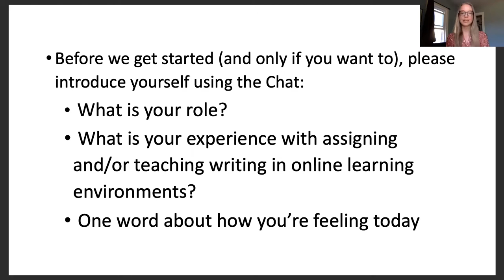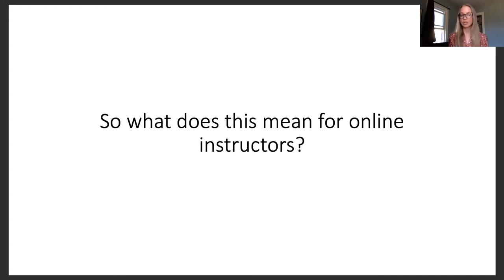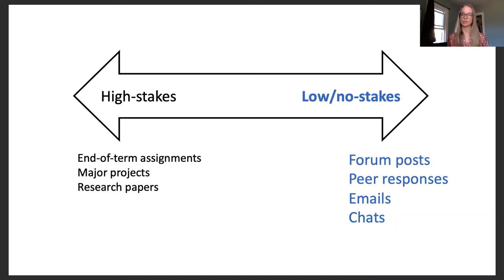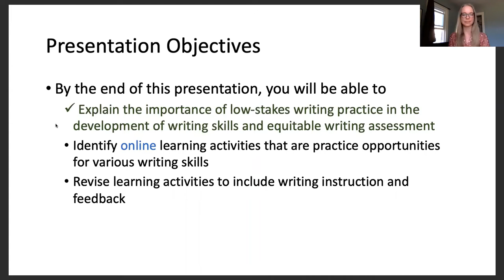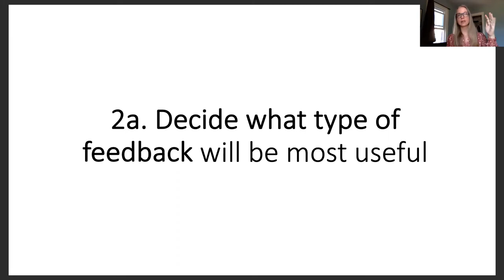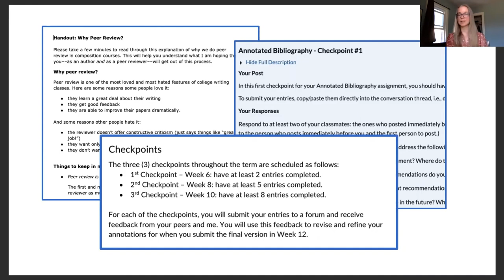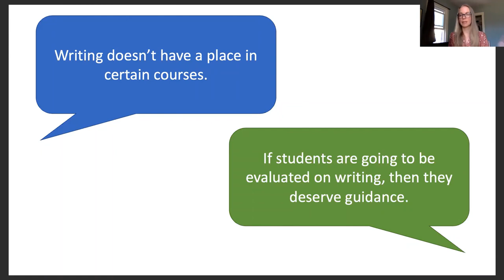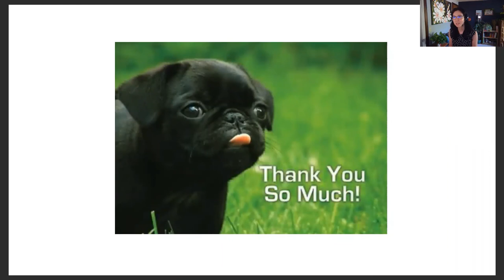Using Low-Stakes Assignments to Improve Student Writing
Speaker: Zoe Speidel.
Presented as part of NWeLearn 2020.